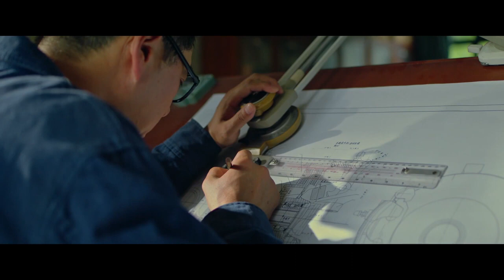女孩带男友见家长，进门才知父亲已去世